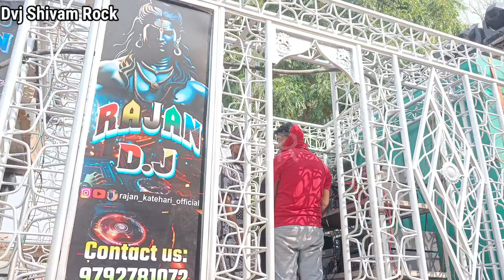Dj Rajan Katehri Sound testing in Tanda on 14 April 2024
Dj Rajan
Rajan dj
Rajan dj 14 April
dj Rajan sound testing video
Rajan dj Katehari sound testing
Rajan sound test